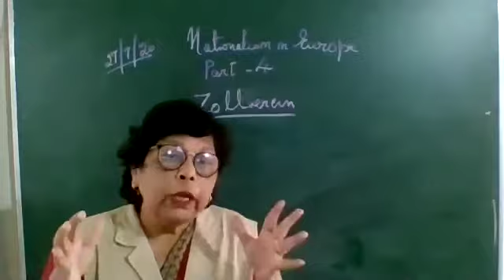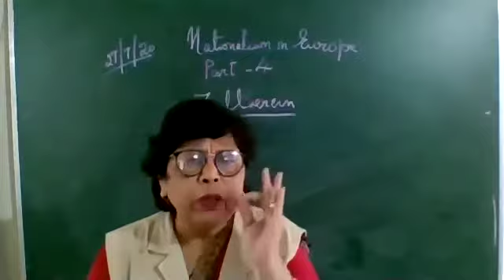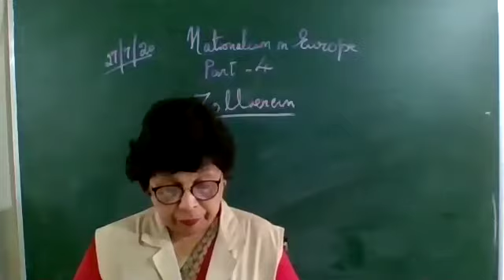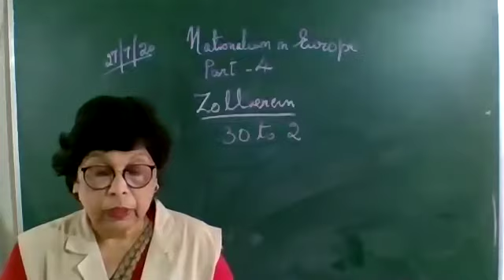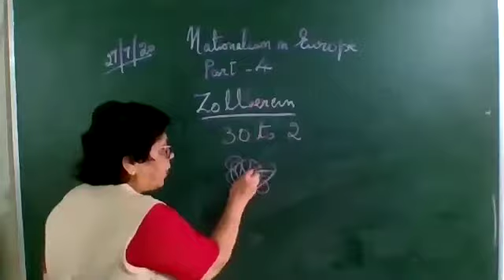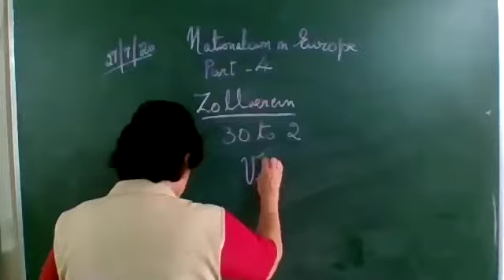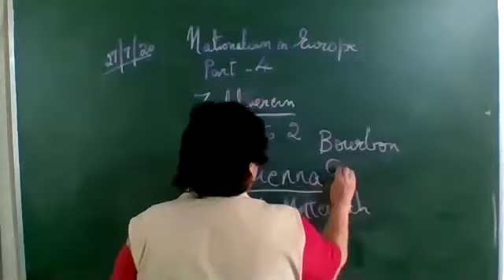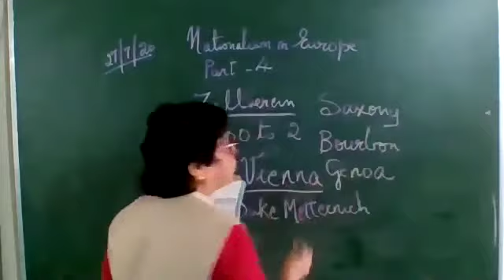CL10 HIST NATIONALISM IN EUROPE 4